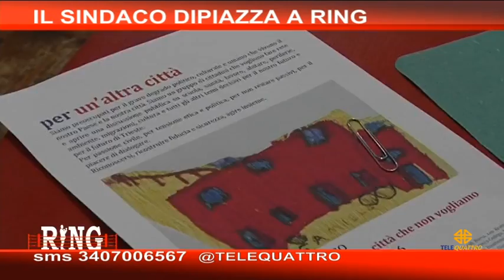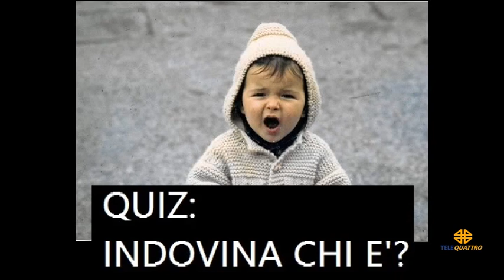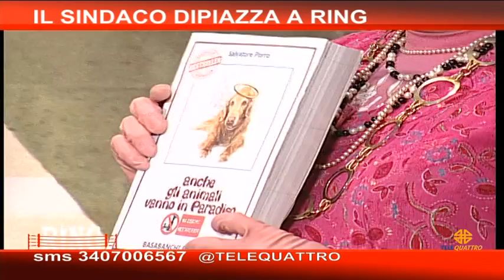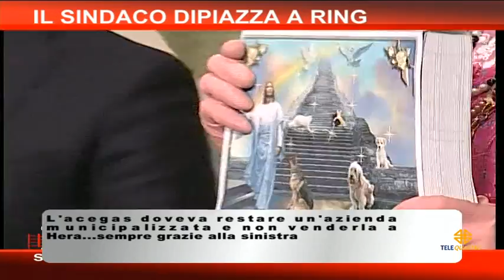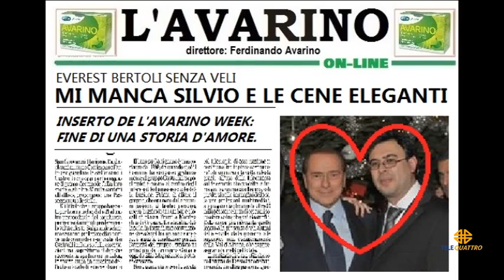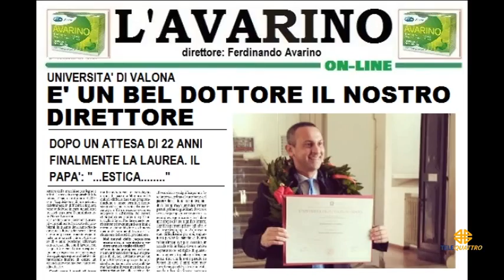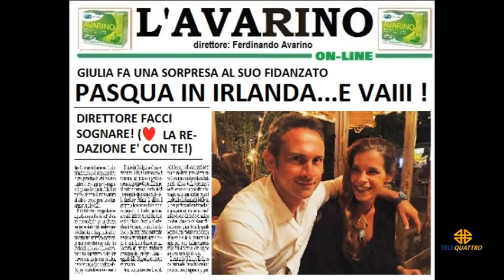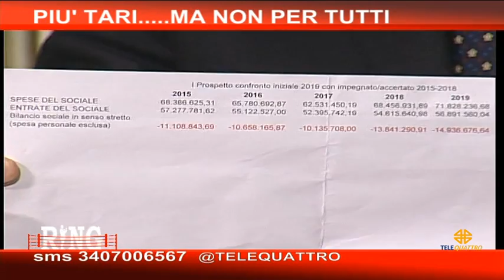05/04/2019 - RING: PIU' TARI....MA NON PER TUTTI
RING (venerdì 5 aprile 2019) - Ring, il talk show di Telequattro. Puntata dedicata al tema del. PIU' TARI...MA NON PER TUTTI